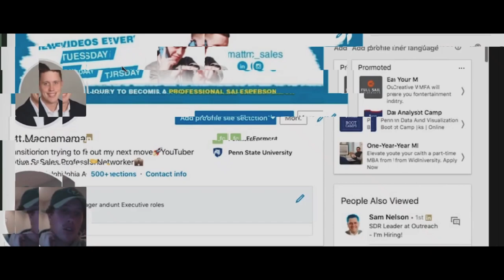This is the Perfect Sales Voicemail - Double Your Response Rate!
This is the Perfect Sales Voicemail - Double Your Response Rates!

Sales is a grind. Sales in the summer whatever a grind is times 10!

It’s hard.

Most people are away on vacation and the last thing they want to do is pick up the phone for a number they don’t recognize.
You are living in voicemails.

In today’s video I am sharing the best voicemail script to double your reply rates.

Products I LOVE to help you book more meetings!:

😤Looking for a B2B prospecting tool with 95% accuracy on direct dials, for cold calls, and emails, for your cold emails? You NEED to checkout UpLead:

Hi! My name is Matt Macnamara! And if you’re a sales professional wanting to take your sales game to the next level, all while earning multiple 6-figures, this is the channel for you! No fluff, all actionable tips and strategies you can use TODAY to close more deals and make more money. In 10 years (or less!), you & I will both be in the top 1% of earners because we became true sales professionals. Let’s get after it!